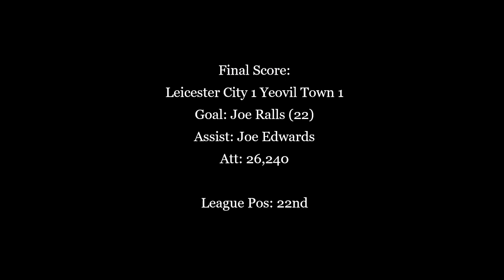Leicester keeper Schmeichel snatches injury time goal against Yeovil - 2013/14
In March 2014, Yeovil Town travelled to title-chasing Leicester. They took the lead in the first half through Joe Ralls, but were denied all three points by an injury time goal from keeper Kasper Schmeichel.